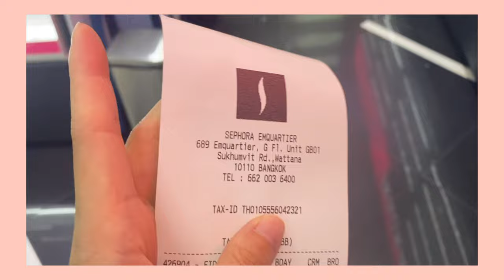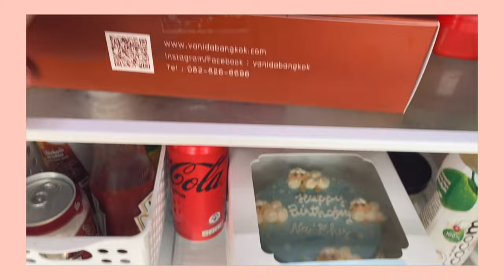Birthday Week Vlog | surprises from my friends | ACHIRA A.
Happy Birthday to me. I made it thru another year lol
thank you all of my friends, texts, calls, messages, gifts and surprises.
I'm so thankful and feel so loved. that's mean a lot to me.

love